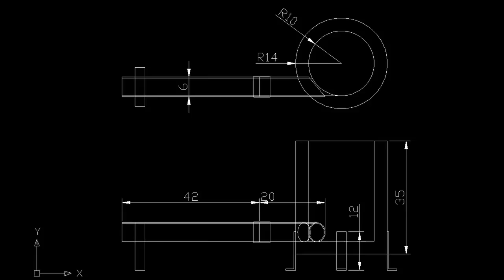Fornace a Carbone Fai da Te Tutorial #1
In questa prima parte del tutorial su come costruire una fornace o fucina vediamo le prime scelte di progetto, come preparare il contenitore e il sistema di aerazione.
Per ora il sistema è alimentato a carbone ma abbiamo in programma di modificarlo per poterlo alimentata anche a gas come Propano o GPL.